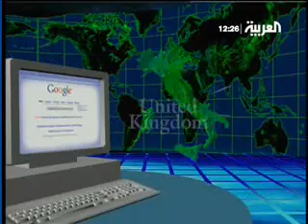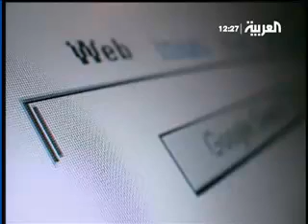برنامج سيرة حياة وقصة Google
كيف بدأت شركة Google وما الذي ميزها وساهم في نجاحها في عالم الإنترنت